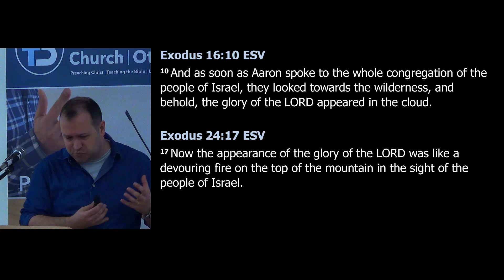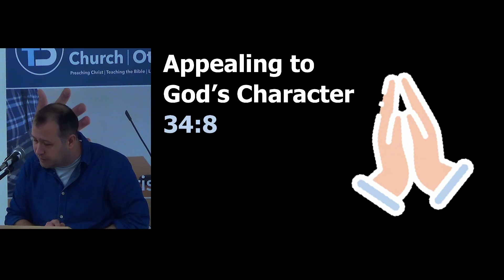Prayers & Presence : Exodus 33:17-34:9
A talk on God's appearance to Moses by proclaiming His Name, given by Chris Haley, Pastor of Beech Hill Church, Otley.

More video, audio and transcripts from Beech Hill Church, Otley available